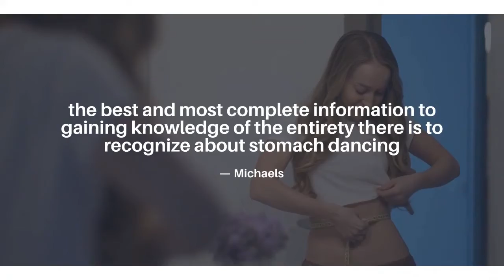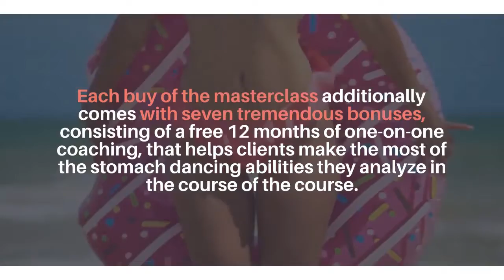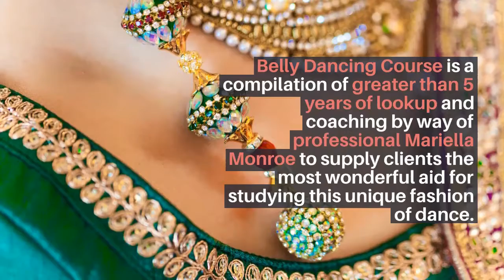BELLY DANCING COURSE REVIEW : DO YOU WANT TO LEARN THIS BELLY DANCING STEP BY STEP IN YOUR HOME ?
Belly Dancing Course, an intensive, at-home complete stomach dancing masterclass created with the aid of professional Mariella Monroe, has caught the interest of Shane Michaels, prompting and investigative review.

“This path created by using Mariella Monroe is through some distance the best and most complete information to gaining knowledge of the entirety there is to recognize about stomach dancing,” reviews Michaels. “Even better, the easy-to-follow courses and movies assist customers examine all the stomach dancing competencies they want in a fraction of the time.”

More Product.